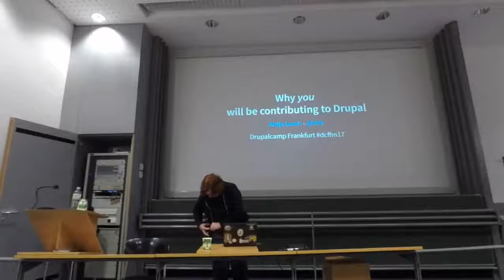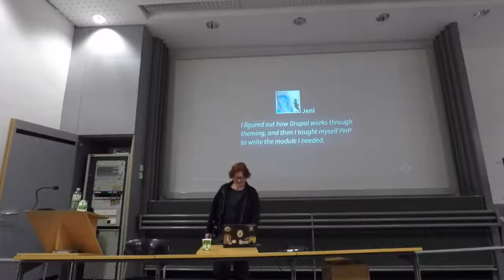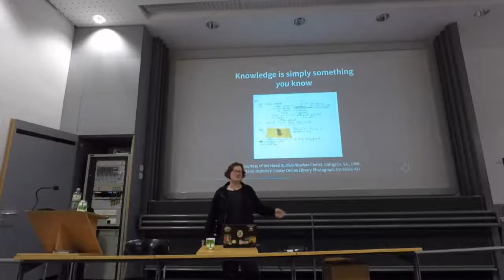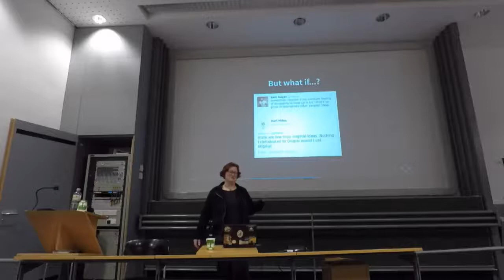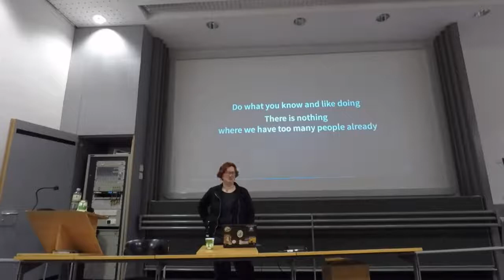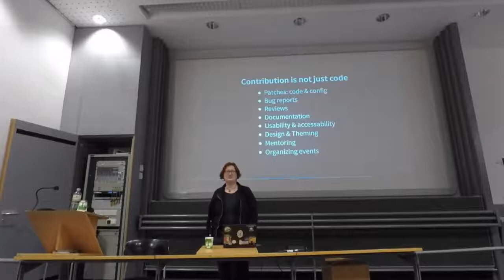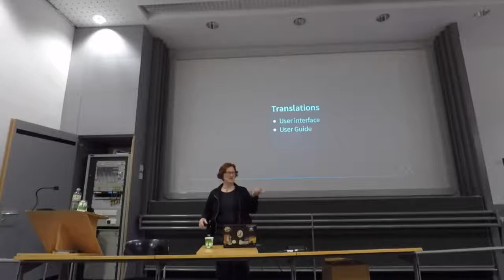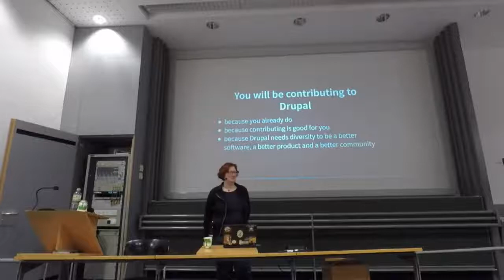DCFFM17 - Antje Lorch: Why You will be contributing to Drupal (Keynote)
Diverse people with many skills have made Drupal what it is today. Drawing on my personal experience - from Biologist to Drupal Usability team – and on that of others, we will see why you too will make a difference. Contributing will help you personally, it will benefit the community, and will get your clients a better website.